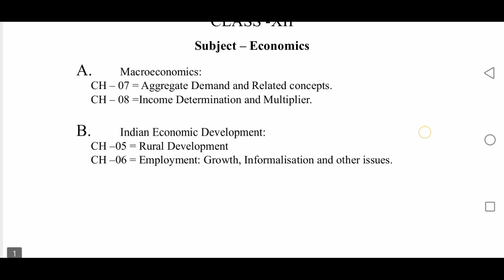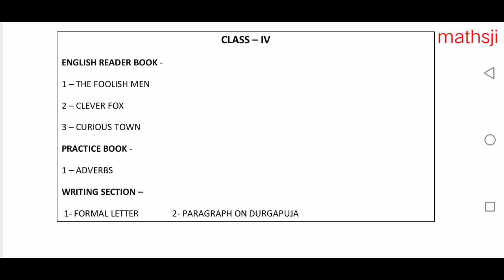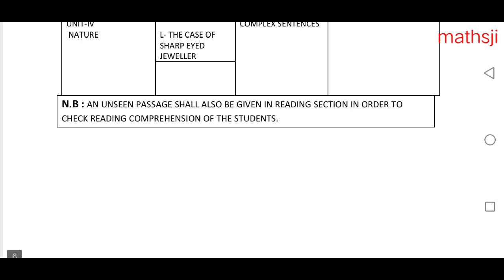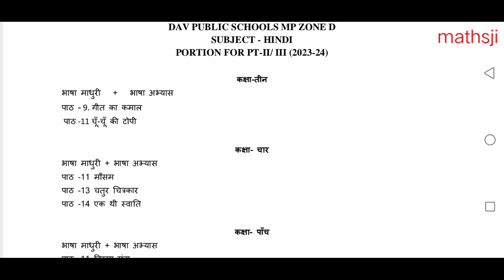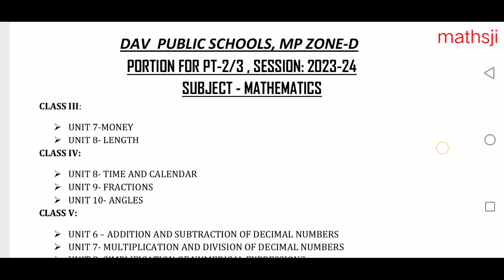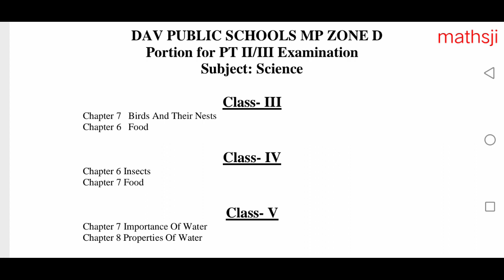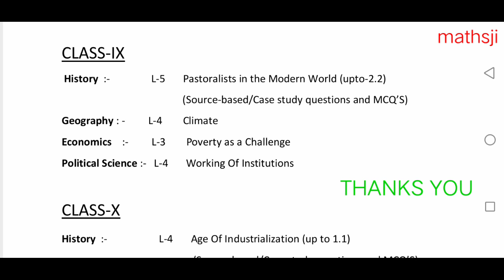DAV PUBLIC SCHOOLS, ZONE -D SYLLABUS ALL SUBJECTS CLASS FROM III TO XII PT 2 (2023-24)